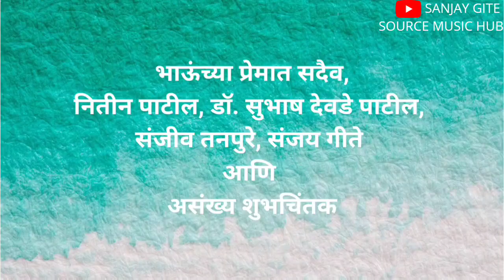लवकर बरे कर आई, आमचे प्रशांत भाऊ!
हे माय रेणुके आमच्या प्रशांत भाऊंना उदंड आयुष्य आणि उत्तम आरोग्य लाभू दे, आपण सारे ही प्रार्थना करूया.. हे गीत गाऊया..
भाऊ लवकर बरे होणार आणि लवकर सगळ्यांना भेटणार